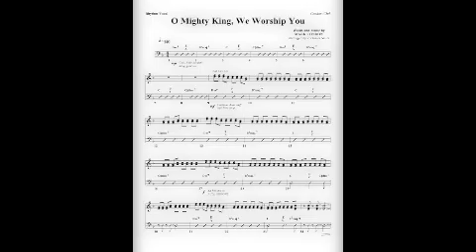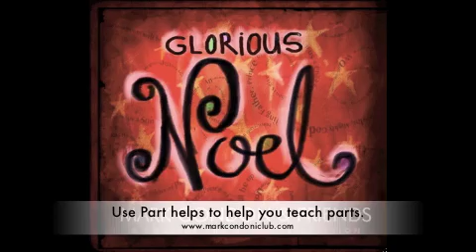#6 O Mighty King ~ Mark Condon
This song is a declaration of just how the shepherds and wise men felt that extraordinary evening in Bethlehem. You can download this song on iTunes You can download tracks, charts, orchestrations and part helps